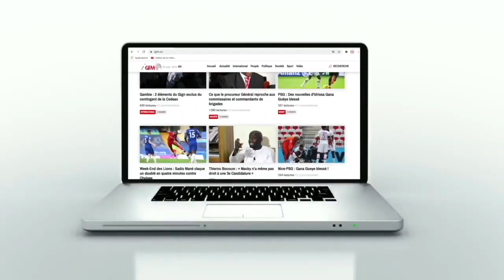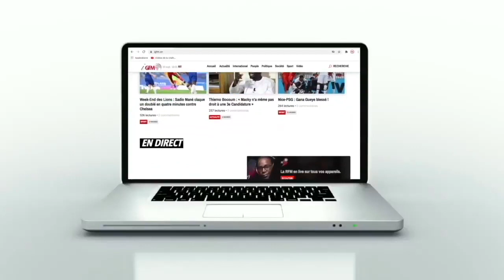Abdoulaye Sow : "Defi Achipelago est un programme de formation ecole-entreprises"